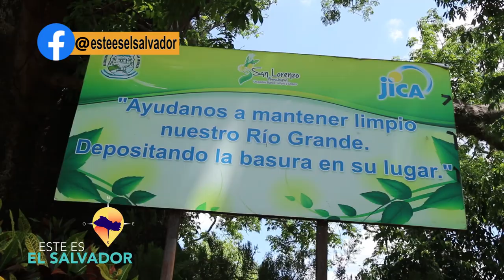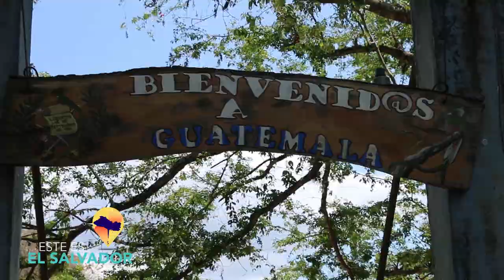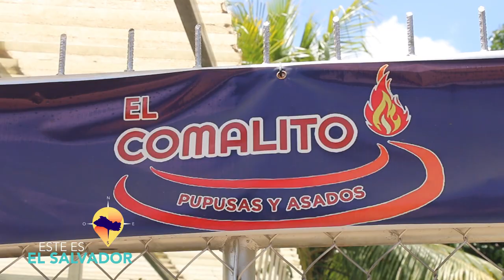ESTE ES EL SALVADOR FESTIVAL JOCOTE BARON ROJO SAN LORENZO